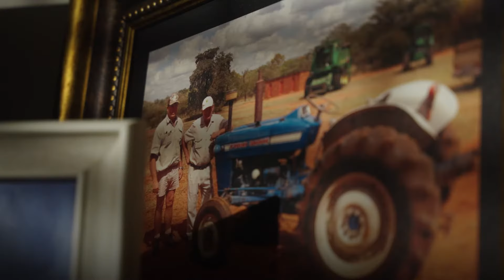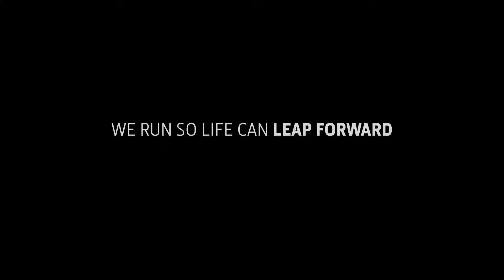John Deere Africa Middle East | Testimonial: Henk Michau from Vredevind Farming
At John Deere Financial, we value the input of our customers. We are driven by strong, personalised relationships, allowing us to identify and address unique and specific needs. Take a look at what Henk Michau from Vredevind Farming has to say about his relationship with John Deere Financial.